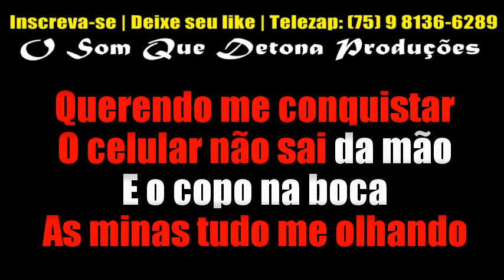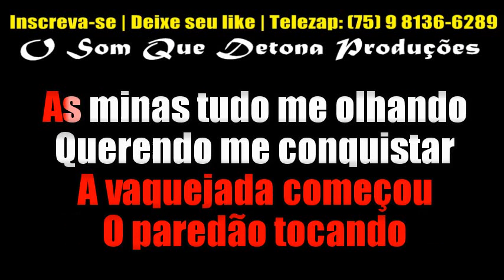KARAOKÊ DE PISADINHA - MONTA LOGO VAI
PRODUÇÃO: O SOM QUE DETONA
TECLADO: YAMAHA PSR E443 - SAMPLES KONTAKT PISADINHA ﾠ
ﾠ